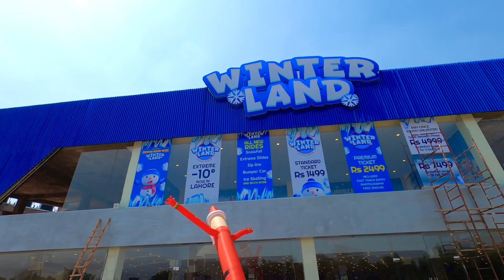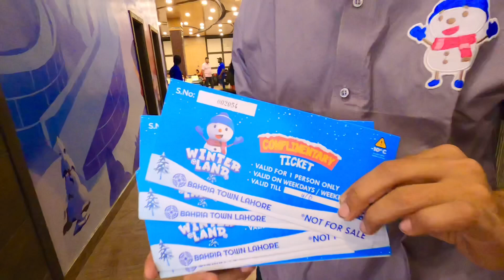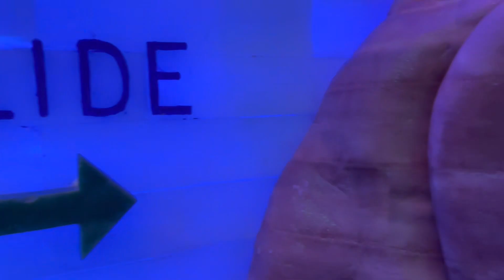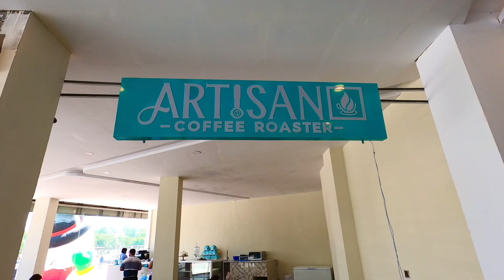Winter Land | Bahria Town Lahore | Ideal Explorer | Snow Fall In Lahore | Travel Vlogs | pakistan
Winter Land Bahria Town Lahore. Snow Fall in Lahore. -10 Degree Temperature in Winter Land Lahore. Complete Visit of Winter land bahria town lahore with Imran Nasir Ideal Explorer. Highly Recommended for Families & Freinds. I recommend Standard Category. Rs. 1,500 for one hour. 1 hour is enough in -10 degree temperature.